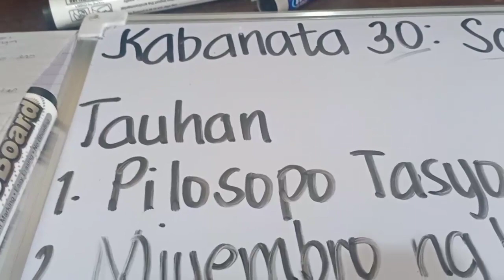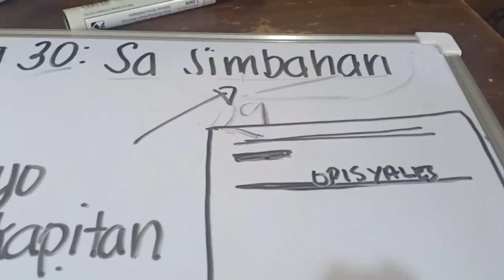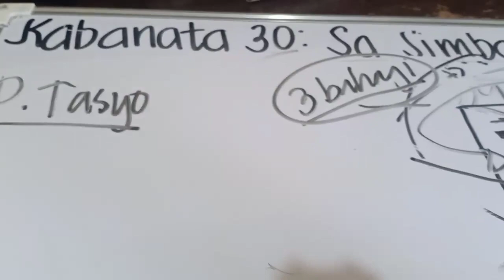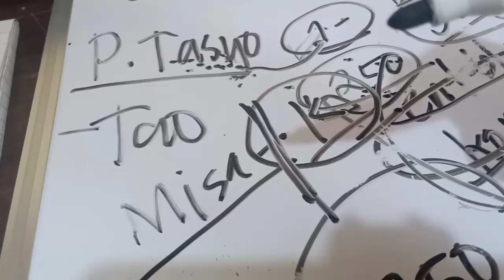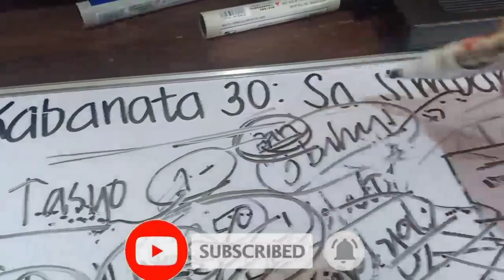NOLI ME TANGERE | Kabanata 30: Sa Simbahan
Bulag sa katotohanan dahil sa sariling pananampalataya

Pagpapahalaga sa taong may posisyon, pagpapabaya sa karaniwang mamamayan